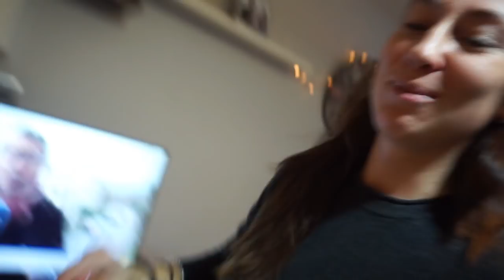Leo la lia gorda...Poo poo en la cama - Primeros pasos del bebe - Año Nuevo